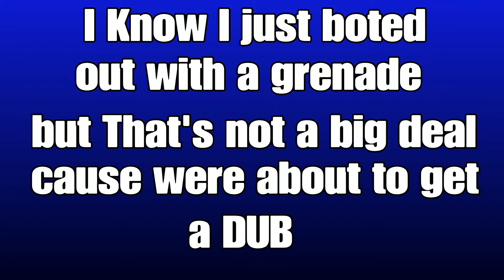Mammoth Squad Rolling Out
Rouge_RaZe channel in link above